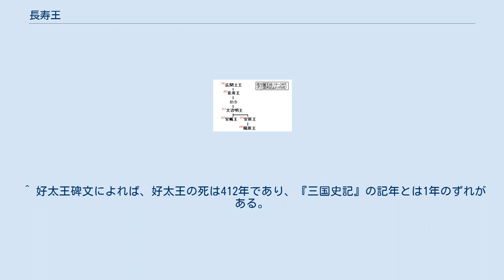長寿王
長寿王（ちょうじゅおう、394年 - 491年）は、高句麗の第20代の国王（在位:413年 - 491年）。
姓は高、諱は巨連。
『魏書』などには「璉」の名で現れる。
先代の好太王の長子であり、409年に太子に立てられ、413年に先王の死により後を継いで即位する。
 413年、東晋に入朝して冊封を受け、「使持節・都督営州諸軍事・征 東将軍・高句驪王・楽浪公」の称号を受けた。
 414年（碑文によれば甲寅年九月廿九日乙酉、9月29日 (旧暦)）に首都の国内城（現在の中国吉林省集安市東郊）に父の事績を記した碑文を建造した。
これが好太王碑である。
427年に首都を国内城から平壌に移し、新羅や百済、さらに百済を援軍として助ける日本軍と戦って朝鮮半島の大半と遼河以東までに勢力を拡大し、高句麗の最大版図を成した。
475年には百済の漢城（ソウル特別市）を陥落させて蓋鹵王を殺害した戦勝により、百済は熊川に南遷し、振るわなくなった。
 また中国に対しては、北魏との抗争に敗れて亡命してきた北燕の馮弘をめぐって、一時は北魏・南朝宋のそれぞれとの間に緊張もあったが、南北朝どちらに対しても朝貢を重ねて良好な関係を構築し、冊封体制下で高い評価を勝ち取り、高句麗の全盛期を築き上げた。
 在位79年にして491年12月に死去した。
98歳という長寿をもって没したことから、長寿王と諡されたが、『三国史記』には埋葬地の記述はない。
また、北魏の孝文帝は長寿王を哀悼し、使者を派遣して「車騎大将軍・太傅・遼東郡開国公・高句麗王」を追贈し、あわせて「康」と諡した。
 文献資料には長寿王が元号を用いたことは見当らないが、1926年に慶尚北道慶州市から出土した銀製盒（瑞鳳塚出土銀盒）には「延寿元年辛卯」の銘があり、長寿王の39年（451年）に相当するものと見られている。
 ^ 好太王碑文によれば、好太王の死は412年であり、『三国史記』の記年とは1年のずれがある。
 ^ 『魏書』高句麗伝では長寿王（璉）の享年を百余歳と記している。